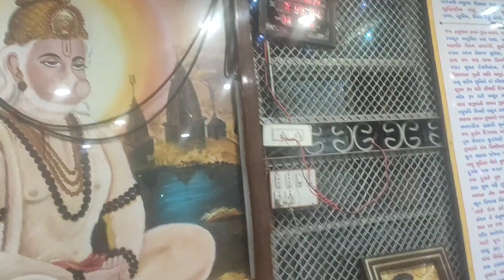જય હો માં શ્રી વડવાળા હનુમાન દાદા મંદિર કડી ।। जय श्री राम #🙏 ।।